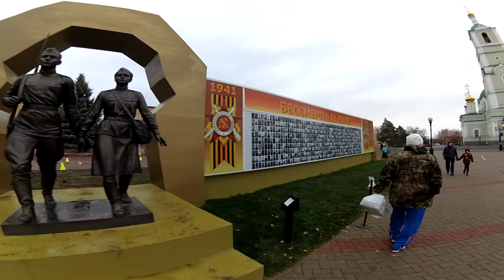VLOG.Марафон Мучкап 2018